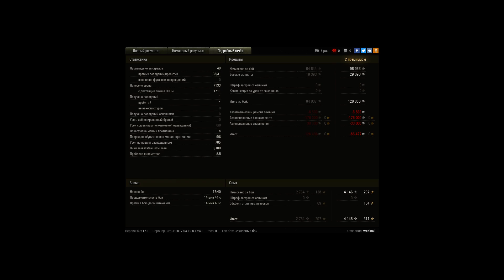РАЗАРВАЛ НА ВЗ